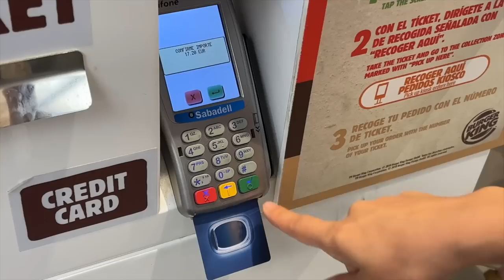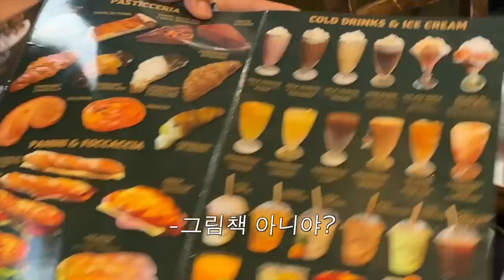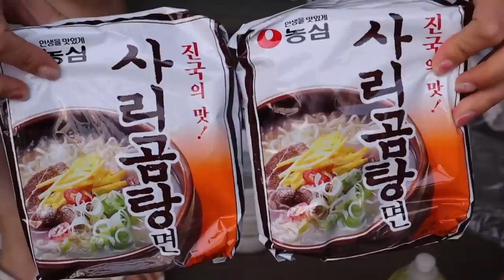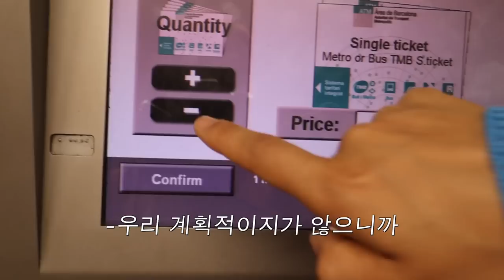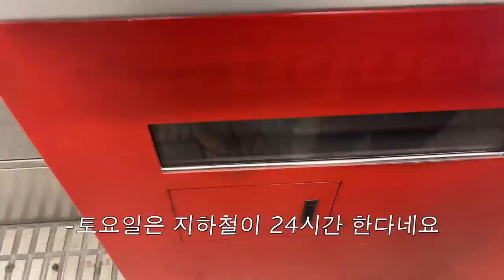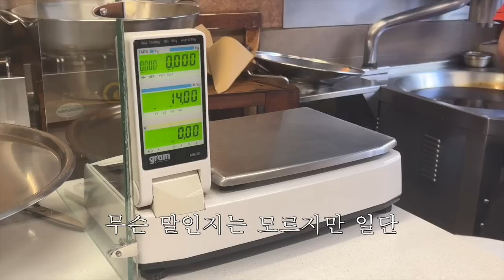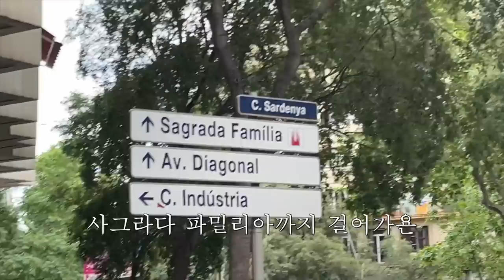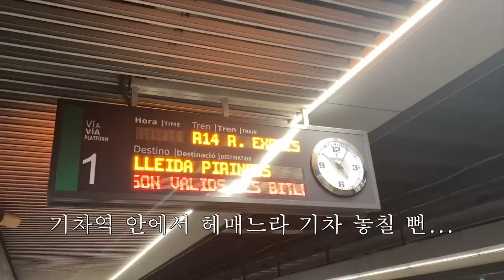🥨이 여행 이대로 괜찮은가..? -바르셀로나편-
여러분~^^ 이여이괜 시체스랑 파리도 남아있는 거 아시죠. ?^^